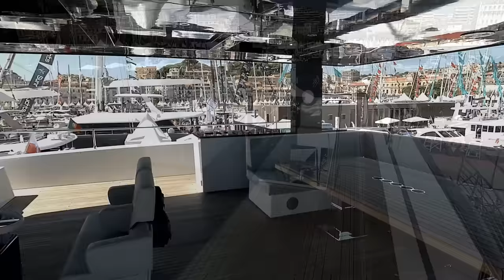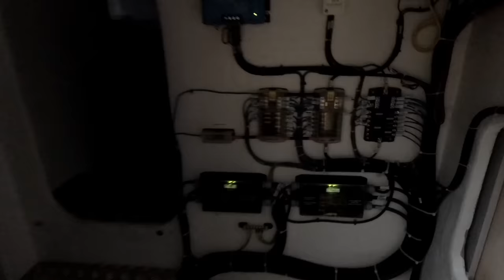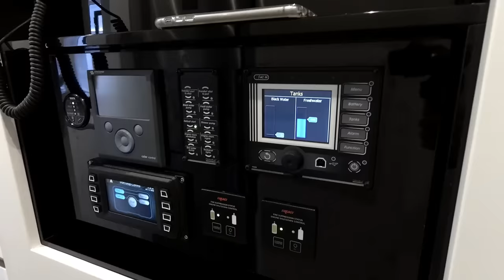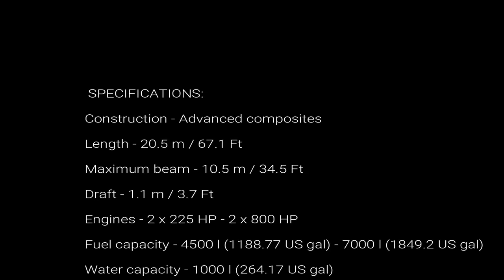Sunreef 68 Power 2018 catamaran - 300m2 floating villa or apartment, you decide.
Sunreef 68 Supreme Power catamaran 2018 - Get the latest news on catamarans and pricing.

Looking for a $30 wireless video doorbell with app support, just like the 200 dollar RING doorbell?

Or the cheapest wifi security camera with app support you have ever seen?